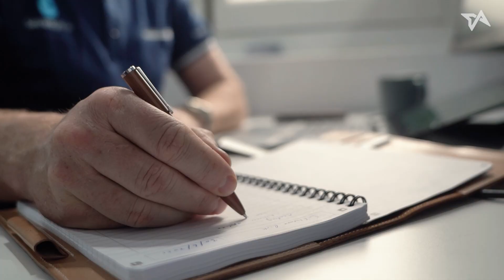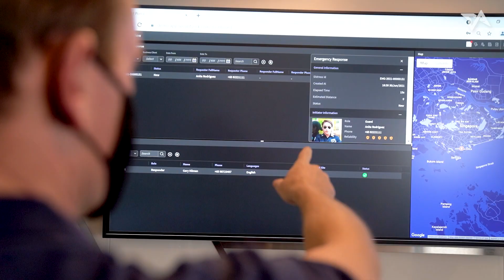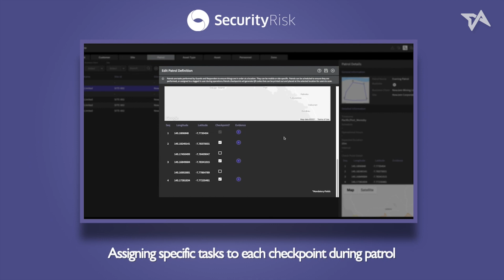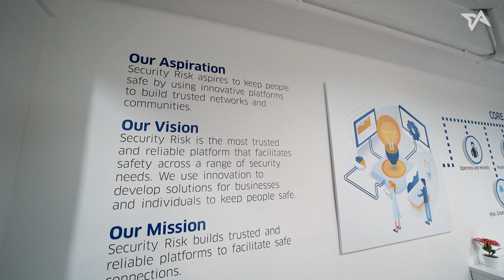This startup is empowering offline services with online solutions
One of the things that Software Risk CEO and founder Ian Stewart learned from his entrepreneurial journey is the need to have a clear vision.

"If you're not clear of your vision, you can't articulate it, then how will people follow you?" he asks.

In this video, Stewart talks about the transformation of Software Risk from one that builds software to solve the pain points of security businesses to a software company that builds software for the services industry, and the lessons that he learned in growing the business.

Software Risk develops web and mobile-based solutions for service-based companies to automate their operations so that work can be done efficiently, intelligently, and in a sustainable manner.

Find out more about Software Risk's solutions by requesting a demo with it